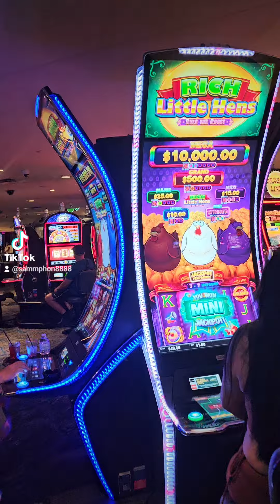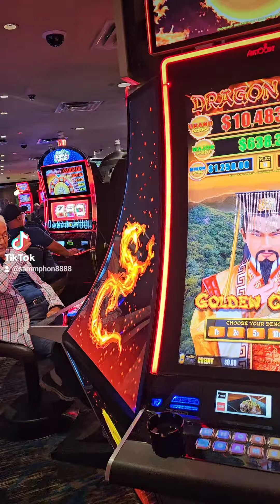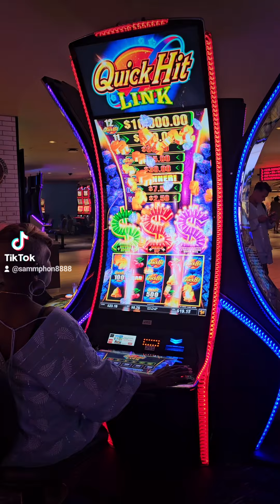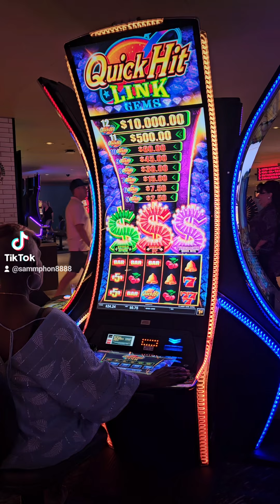September 6, 2024